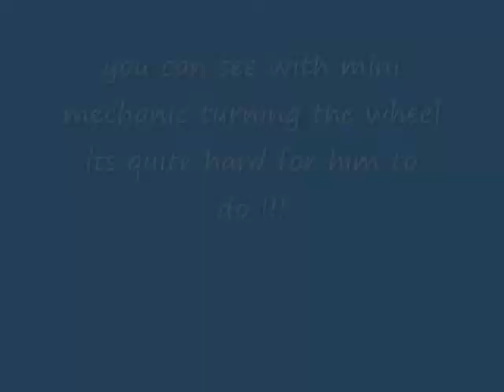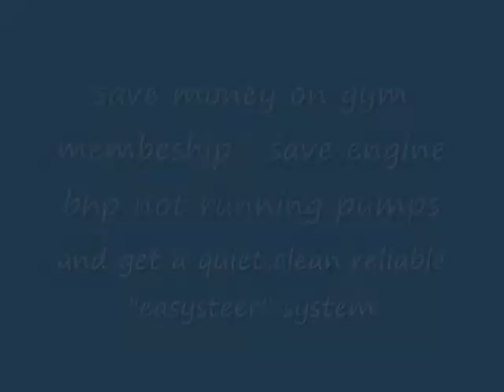easysteer electric power steering on a gilbern invader genie or gt b series conversion 2013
easysteer gilbern power steeing,, no pipes, no pumps, no noise ,no bhp loss and ultra reliable, this fully adjustable system can be retro fitted onto most things, see our other videos